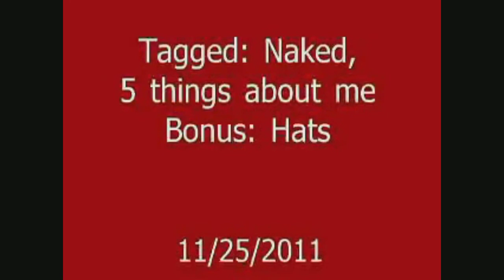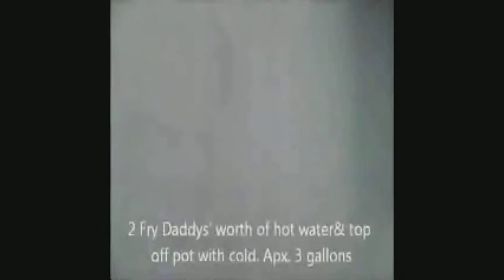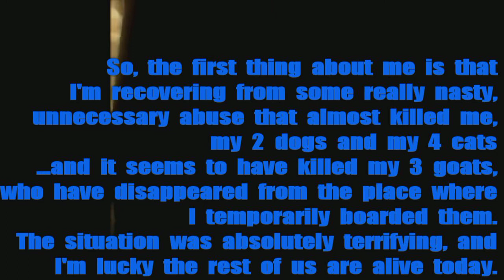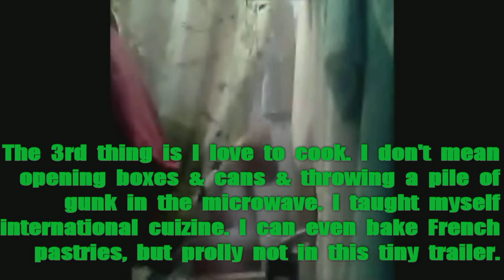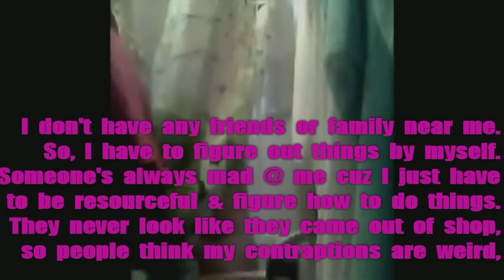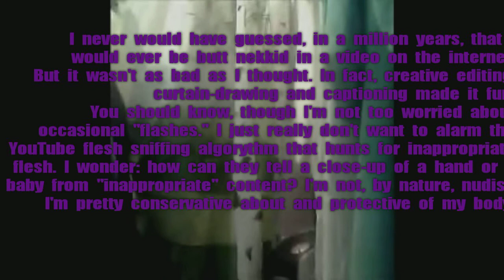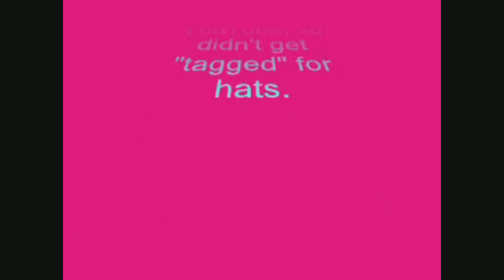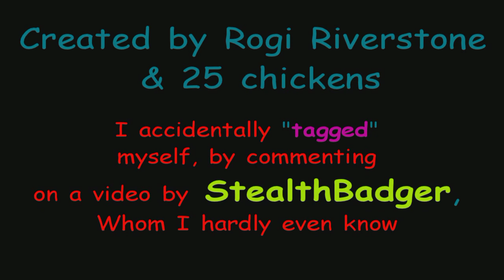Five Naked Things With Hats, Tagged!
One of those inane games of humiliation that one passes on, rather like mononucleosis, I'd imagine. I accidentally "tagged" myself. At the end of StealthBadger's video, after I'd already begun a lengthy comment, he said, "1st 4 people to comment are tagged." Well, there I was: to submit or not? I sighed and posted the comment; I was the 1st person there.

You can see Mr. Badger in all his not-very-stealthy glory here:
(I must say: with it being Thanksgiving and all, I'm a bit concerned about his parakeets)

I'm so new to YouTube, I hesitate to tag anybody and certainly don't expect anything from anybody. If I had my choice, based solely on their personalities, humor and wicked brilliance, I would choose Goxster
and WildwoodClaire1 : none of whom I expect to cooperate and 3 of whom are subscribers to my humble channel.

Feel free, whoever is viewing this, to tag yourself and post it as a video response here.

5 things about yourself, what's in your wallet, and do the video naked. Although, why anyone naked would have a wallet, and where s/he'd put it to free up the hands, are pithy questions.

Good luck.

PS: YouTube assumes, because 1 of my tags is "tagged," I might be interested in Graffiti. I am, but this video is not.